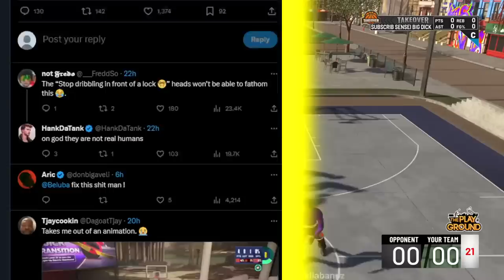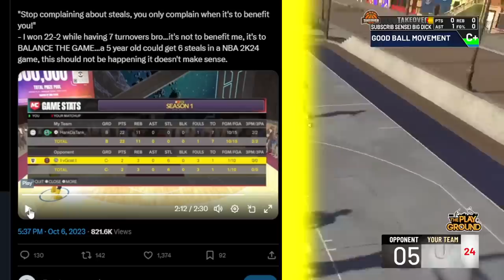TYCENO & WNBA says 2K & ALLCITY capping about RATINGS in NBA2K24 😂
TYCENO & WNBA says 2K, NBA2KLAB & ALLCITY LIVETV capping about RATINGS in NBA 2K24 😂 nba2k24. nba2k24 jumpshot. nba2k24 best build. nba2k24 city. nba2k24 my career. nba2k24 myteam. nba2k24 gameplay. nba2k24 trailer. nba2k24 current gen. nba2k24 build. nba2k24 best jumpshot. nba2k24 vc glitch. nba2k24 face creation. nba2k24 center build